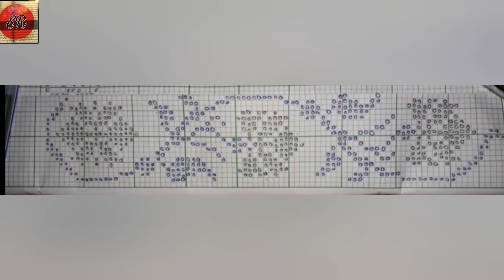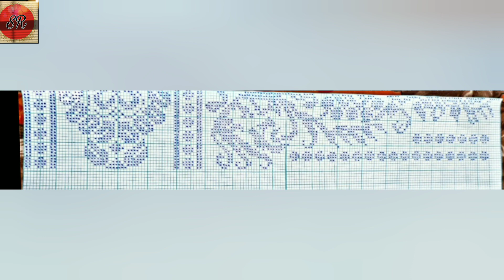Kwtal Rignai Bwthai Graph || New Collection Rignai Bumol 2023|| srjamatia1020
Khulumkha norok jotono ani video nyma bangui Norok ni bangui ang teimu kaham kaham video tubui fy tg gu norok ny tg d

your Queries -
new rignai bumol
kwtal rignai bwthai graph
kwtal rignai bumol 2023
new collection rignai bwthai
rignai set
kwtal rignai set collection 2023
new rignai buthai 2023
kwtal rignai collection
rignai bumol graph
rignai graph bwthai

SR JAMATIA
From -Tripura ( North-East India )